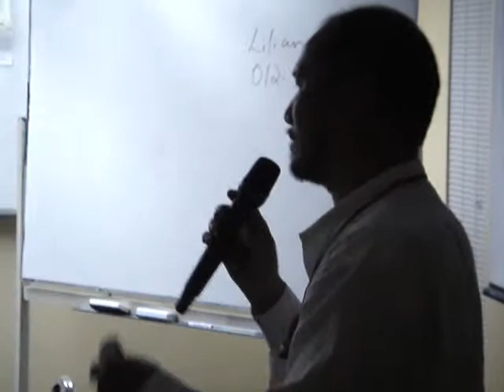29/04/2008 - EPF Workshop by David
David is sharing how to close big EPF Clients..